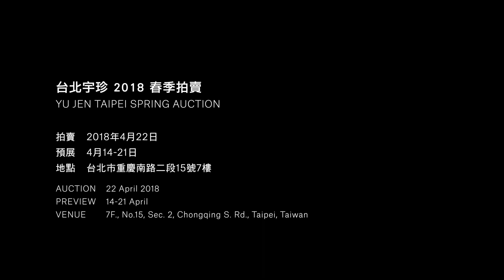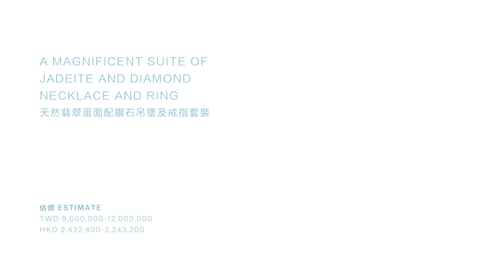台北宇珍2018春拍 「瑰麗秀韻」璿玉樓珍藏翡翠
拍賣: 4月22日 登記參加: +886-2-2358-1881
台北宇珍2018春季將呈獻「瑰麗秀韻－璿玉樓珍藏翡翠」專拍。此次專拍為璿玉樓兩代的精心收藏，包含象徵著溫婉和諧的玉鐲飾品、富有中國傳統各式吉祥紋樣的雅緻吊墜、備受藏家推崇的翡翠珠項鍊及所謂「無綹不做花」，展現翡翠純淨通透、濃郁明亮的蛋面戒指及吊墜。

璿玉樓女主人的翡翠收藏歷程蘊含著美好回憶及對翡翠的獨特鍾情，珍藏彌久，意義非凡。宇珍很榮幸能將此71件珍藏獻予各界藏家，期待與您一同分享。